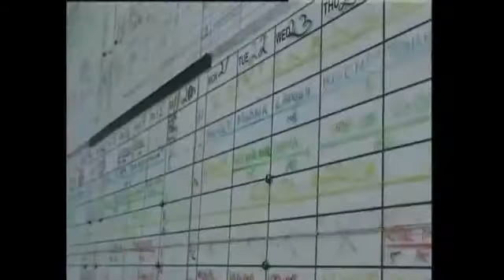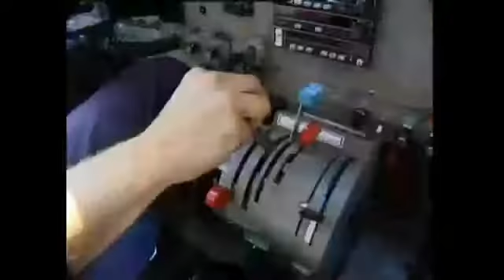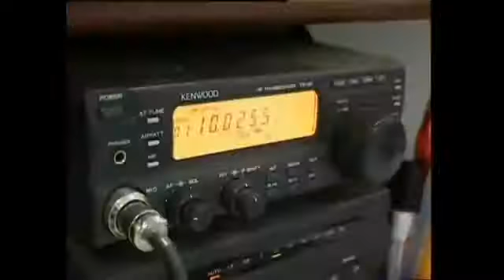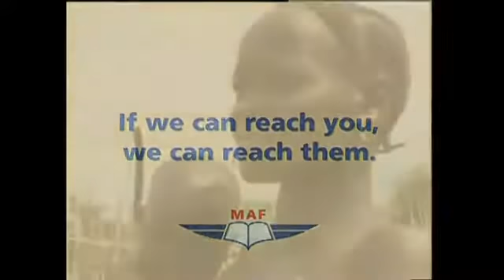MAF Kenya operating in Sudan (Kimatong)